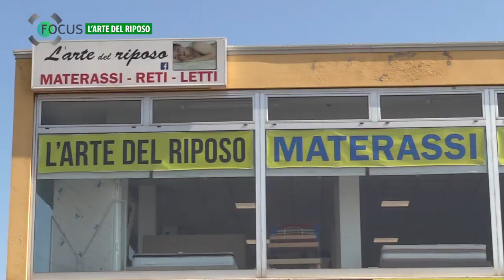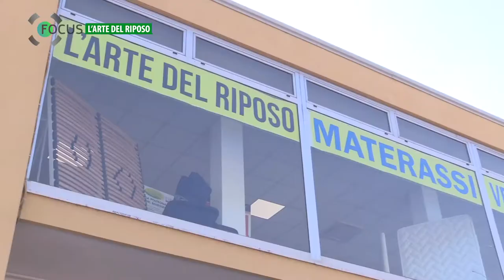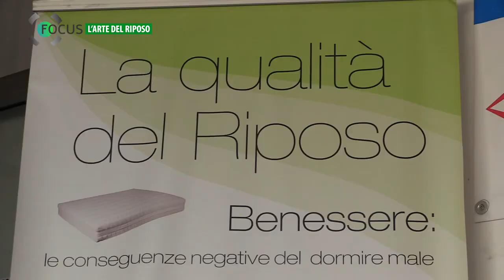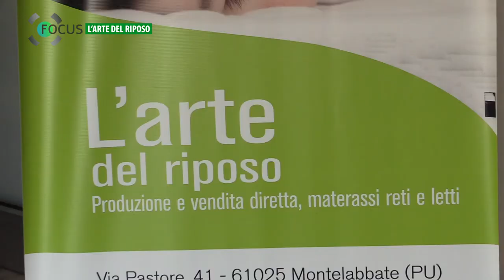Focus - L' Arte Del Riposo